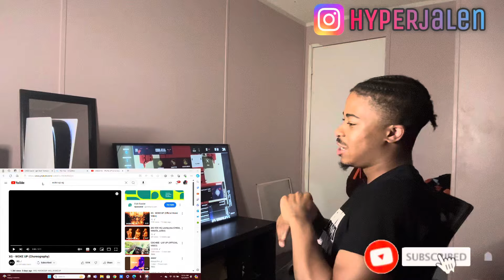REACTING TO “XG WOKE UP” (CHOREOGRAPHY) 🔥